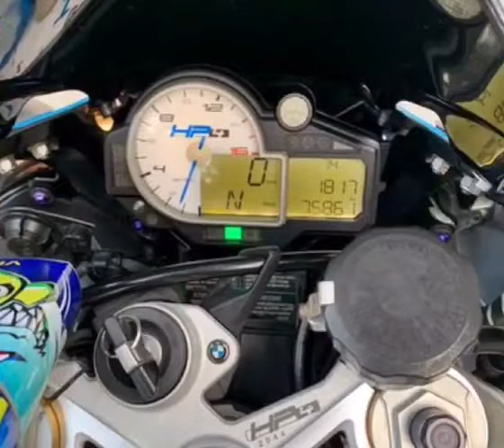BMW HP4 For Sale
Well Maintain BMW HP4 With Akrapovic Exhaust!